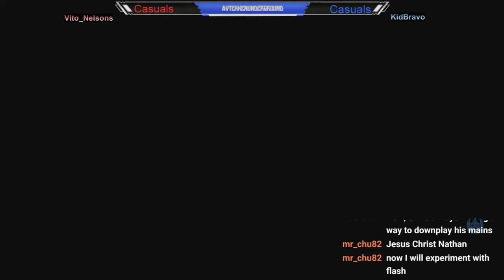FNF 01/01/2021 Round Robin Full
A.V.'s Tekken elite stomping grounds
"Steel sharpens Steel "

Straight from the Antelope Valley in Southern California, The Antelope Valley's Tekken Oasis in the desert

Casuals:
Every Friday
$3 entry for casual Tekken matches starting  at 7:30pm.
Come play, commentate, or socialize with other Tekken players!
RSVP with Salomon (KidBravo) OR the event page, space is limited.

Online, 'Wednesday Night Kumite' matches on PS4/PC run by KidBravo, streamed by PlatinumEye935 on PC, or AVTekkenUnderground on PS4, both on Twitch. Starts as early as 9:30pm and as late as 11:00pm. When KidBravo is available to set up the match-ups.

Tournaments:
Every Friday
$5 entry for Tekken matches starting  at 7:30pm, Tournament starts at 9:30pm.
Get some practice in before a tournament, commentate, or just try and not get the SALT!
RSVP on Facebook, OR the event page, space is limited.

Money Matches available (at players discretion)
Brackets for tournaments can be found on smash.gg

Chips, soda, and water available for purchase for $1 each.

AV Tekken Underground Twitch Stream (Station 1 Main & 2)